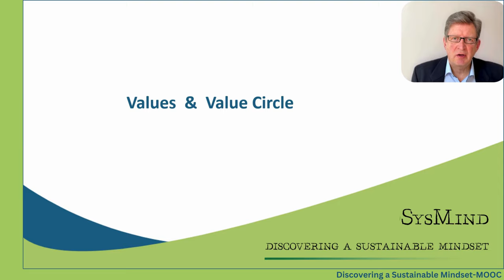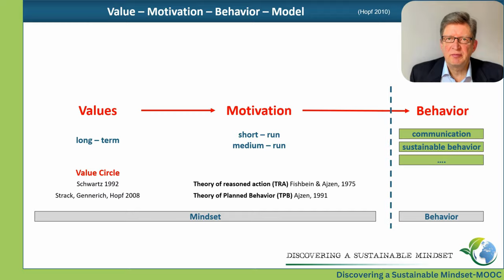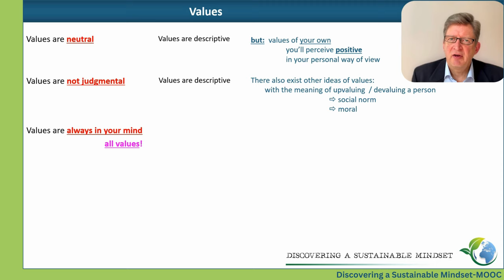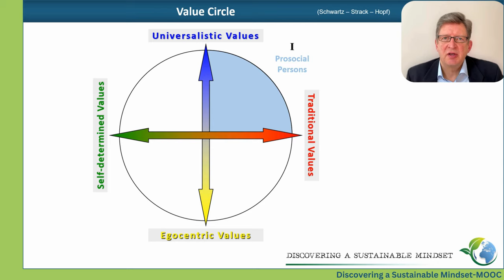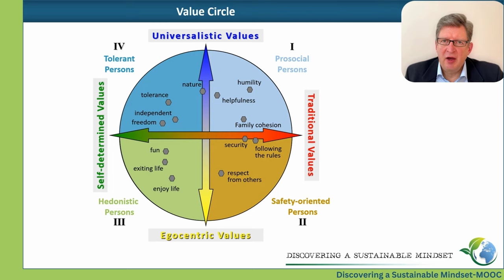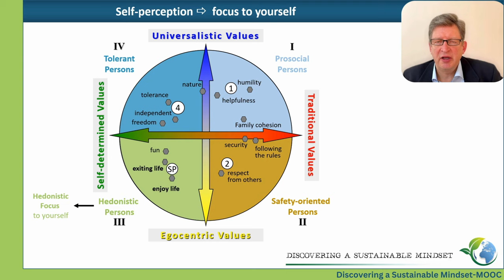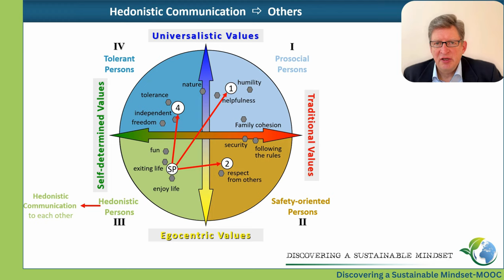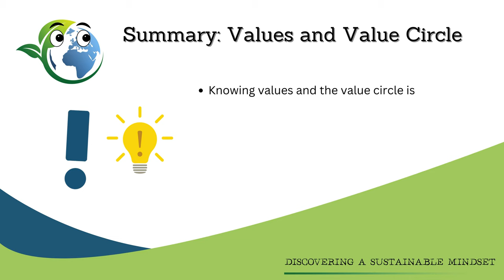Values and Value Circle | iMooX.at